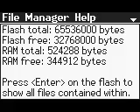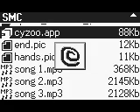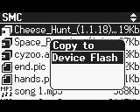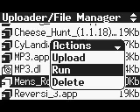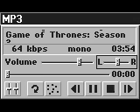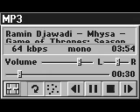Cybiko Classic MP3 Player Cartridge